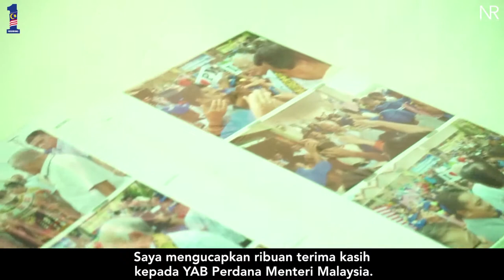Kisah Rakyat : Kebajikan Sosial Teaser #4